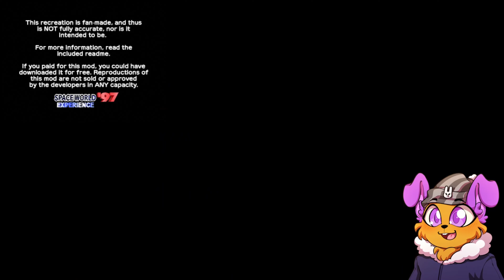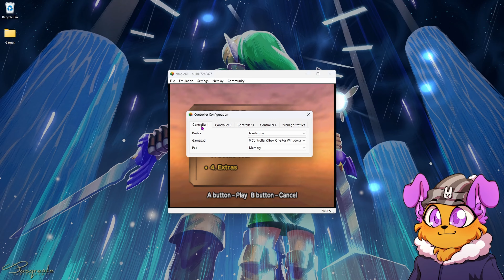Zelda Ocarina of Time Spaceworld 97 Demo [1/5]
Socials